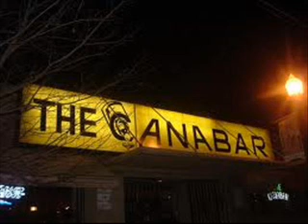JCLASS COLUMBUS INSTRUMENTAL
A late classic from the early 2000s featuring local artist in the Columbus Ohio area My Hood became  recognized as a underground favorite